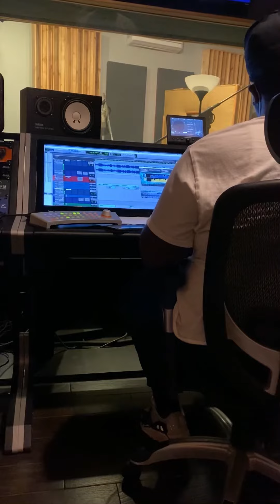UO Behind the Scenes w/ Aviator’s Queenie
Android part 2